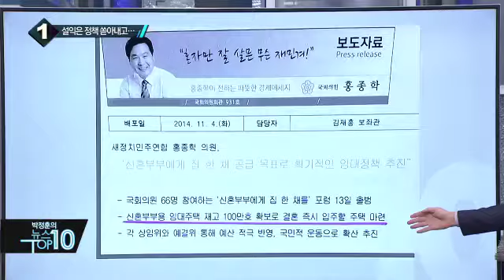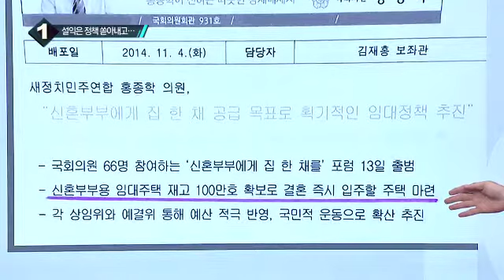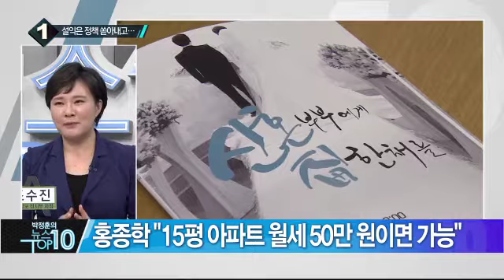새정치 ‘집 한 채’ 정책 놓고 일제히 반격_채널A_뉴스TOP10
새정치 ‘집 한 채’ 정책 놓고 일제히 반격